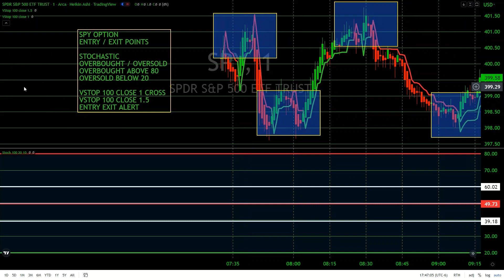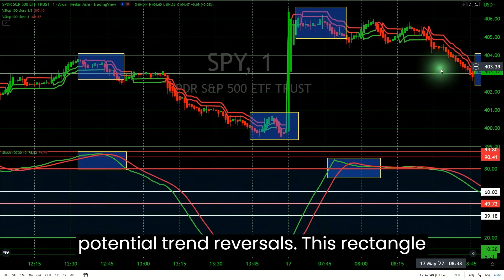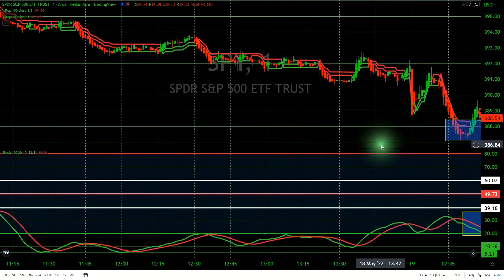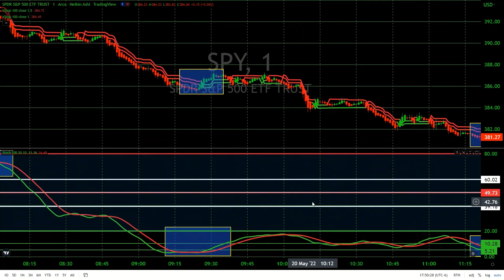Mastering Stochastic Indicators: Spotting Consolidations and Reversals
VIP INDICATOR

Day Trading SPY Options Newsletter - daily option trade alert

Understanding how overbought and oversold levels on the stochastic indicator influence market behavior is crucial.

This video is about stochastic indicators and their relationship to market consolidations and reversals.
When the stochastic indicator moves from overbought to oversold levels, it often signals a period of consolidation."

The rectangles highlight hinting a potential reversal or pause in the ongoing trend."

When the stochastic indicator hits extreme levels—deeply overbought or oversold—it's like a warning sign for potential trend reversals.

This rectangle marks where the price direction flips, often aligning with the stochastic indicator signaling a change in market sentiment.

These areas on the chart—represent critical moments where consolidations or reversals coincided with stochastic indicator signals.

The video is a sped up 1 minute SPY chart that you can test your analysis skill by watching the right hand side of the chart and then predict if the trend will continue or reverse depending on what the price action and indicators are telling you.

Interpreting stochastic indicators isn't a crystal ball, but it's a powerful tool in your trading arsenal, aiding in informed decision-making.

Trading View chart used in this video.